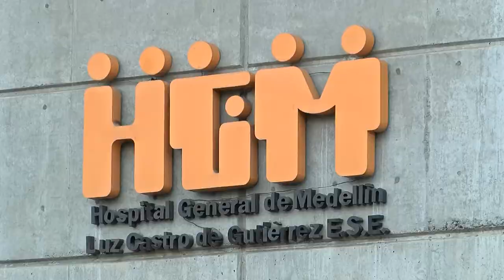Alcalde de Medellín pidió la renuncia del gerente del Hospital General [Noticias] - Telemedellín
El Alcalde de Medellín, Federico Gutiérrez volvió a pedir la renuncia del actual gerente del Hospital General, Jesús Eugenio Bustamante.